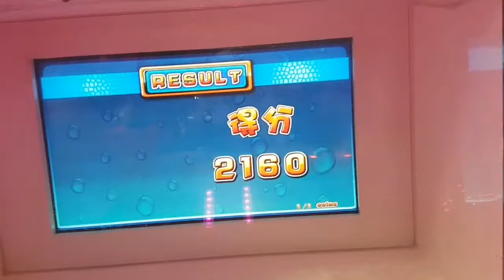Kids Arcade Games and Rides l Most colorful beautiful arcade train ride & arcade fire game